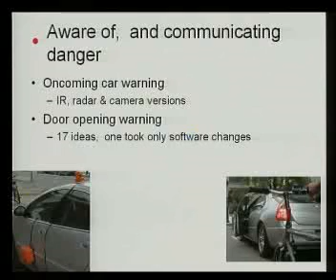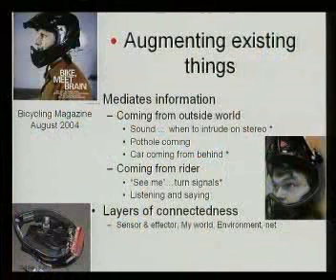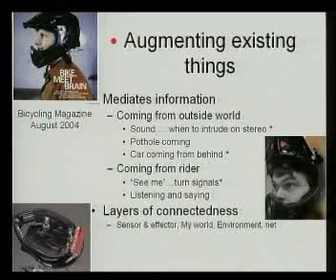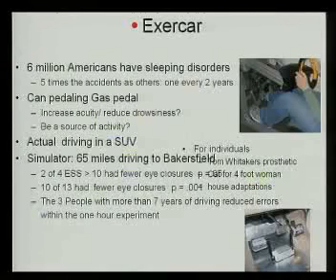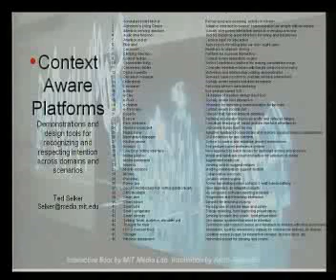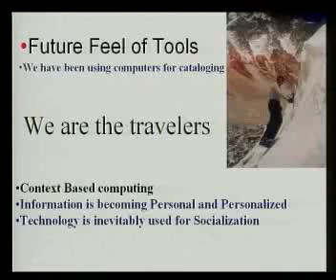Ted Selker 5/5 - pHealth208 (Español)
Presentación Ted Selker en el Congreso pHealth2008